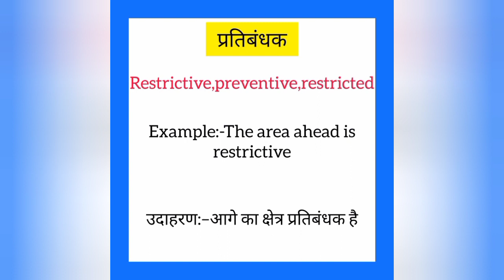Pratibandhak ka english mein kya kahate hain | प्रतिबंधक को इंग्लिश में क्या कहते हैं | Restrictive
Pratibandhak ko English me kya kahate hain
Pratibandhak को इंग्लिश में क्या कहते है

प्रतिबंधक को इंग्लिश में restrictive कहते हैं
Pratibandhak ko English mein restrictive kahate hain